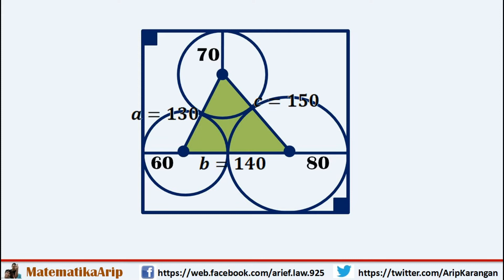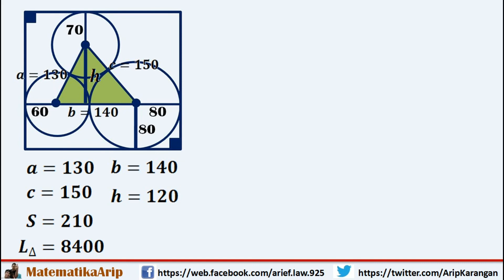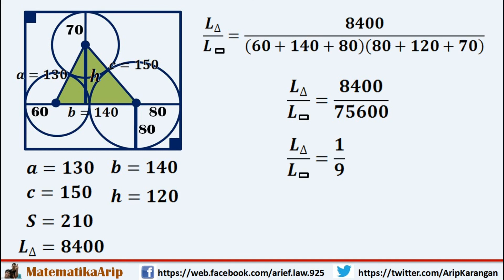Mencari Luas Perbandingan Segitiga dan Persegi Panjang - Matematika Unik dan Menarik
Vidio ini membahas 'Mencari Luas Perbandingan Segitiga dan Persegi Panjang - Matematika Unik dan Menarik' dengan cara yang mudah dimengerti.